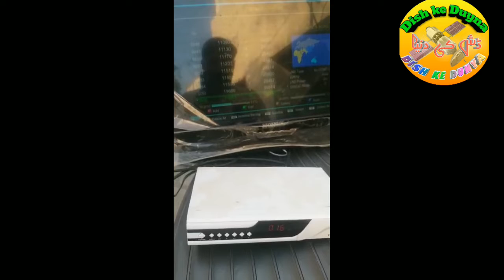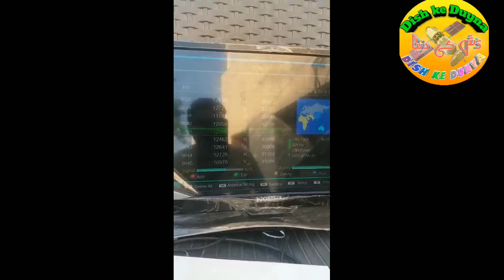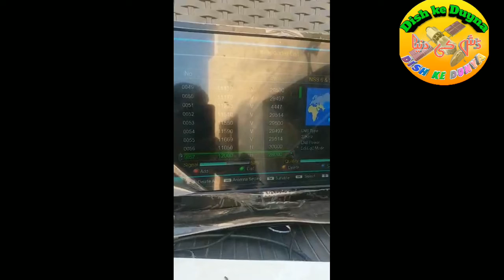horizons 2 with 3 Satilites 85e 88e 95E, in one Dish